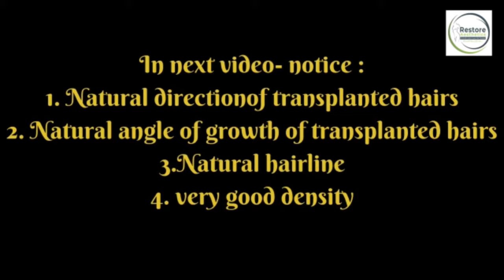Hair Transplant in Mumbai | Best clinic & Best cost | best hair transplant surgery in mumbai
Hair Transplant in Mumbai best clinic & best cost for hair transplant surgery